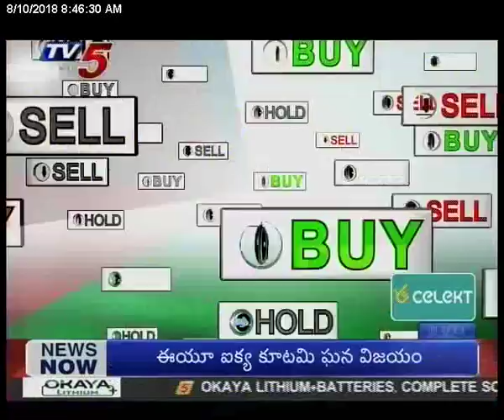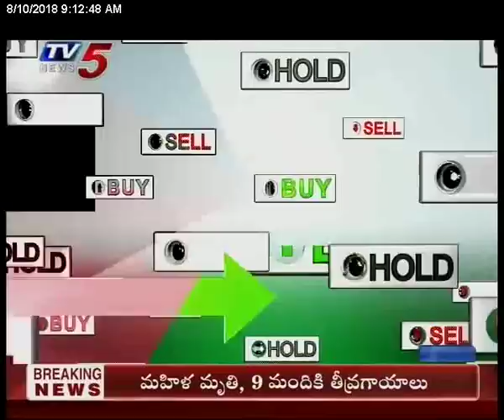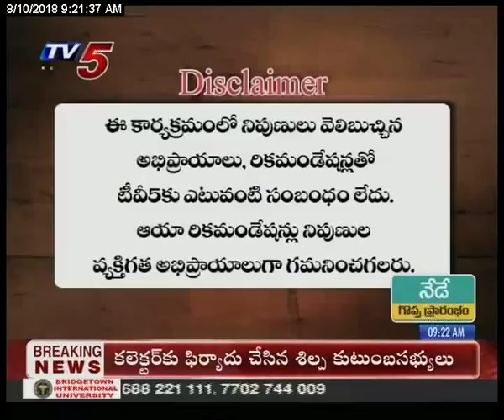10th Aug 2018 TV5 News Business Breakfast